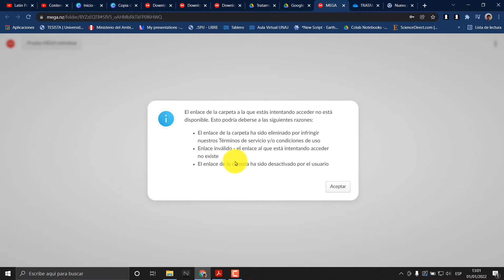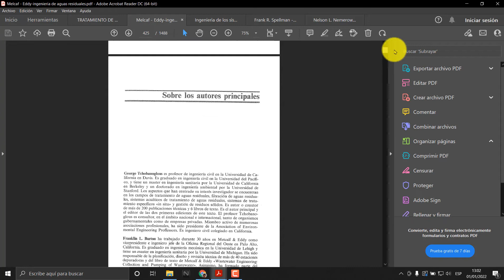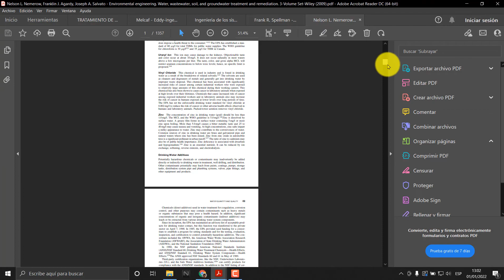LIBROS DE AGUAS RESIDUALES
☝ Quieres aprender a diseñar Plantas de Tratamiento de Aguas Residuales(PTAR) tanto para el Ambito Urbano como Rural, te recomiendo estos 3 libros que se complementan muy bien.
Top 3 📚 de Aguas Residuales.
Para acceder a la descarga de los libros se puede utilizar el siguiente enlace de OneDrive
💧COMPARTE👷‍♂️👷‍♀️
📚📖LIBROS, REGLAMENTOS, MANUAL Y GUÍAS DE TRATAMIENTO DE AGUAS RESIDUALES DE DESCARGA GRATIS📚

📘LIBRO DE TRATAMIENTO DE AGUAS RESIDUALES-JAIRO ROMERO ROJAS🌎👇👇👇👇👇👇👇👇👇👇👇
‼DESCARGA LIBRE DEL ARCHIVO‼